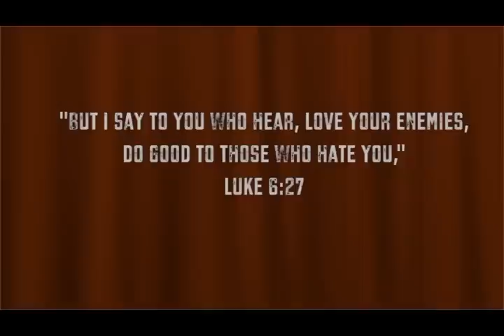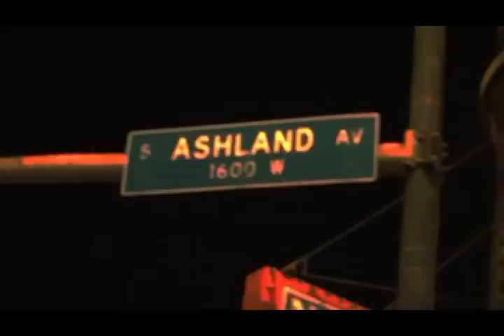"Juke" A Chicago Story (Season 2 Episode 9)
Season 2 Episode 9 of "Juke" A Chicago Story (An Old EL Joint)
Directed By Reese Dilla (@dilla10)